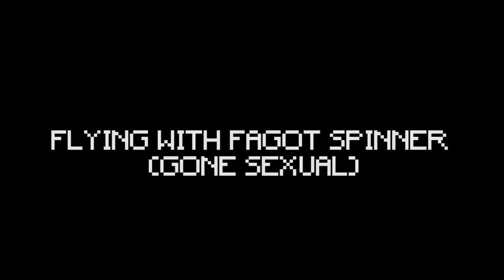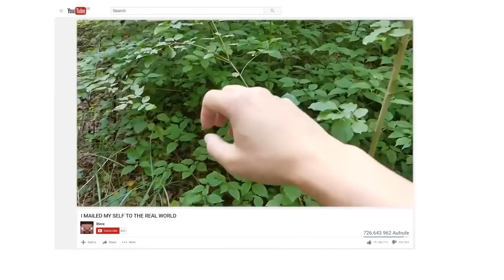REALISTIC MINECRAFT IN REAL LIFE! - IRL Minecraft Animations / In Real Life Minecraft Animations